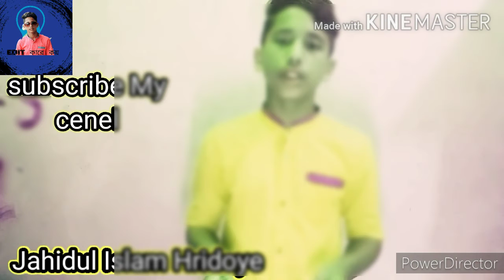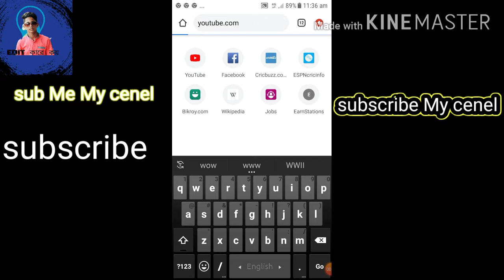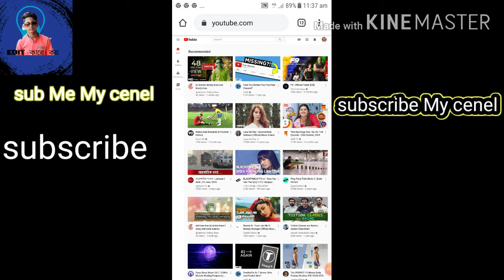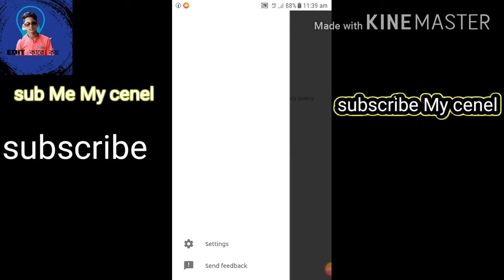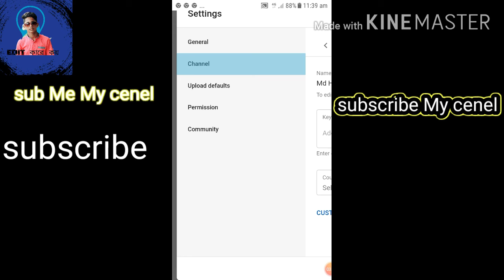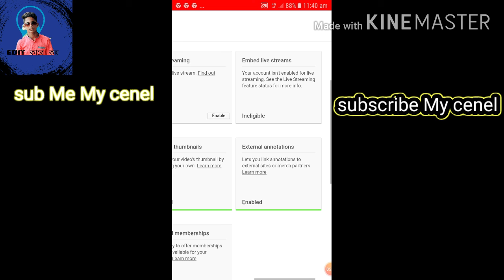Android Mobail দিয়ে YouTube cenel / বেরিফাই করুন মাএ দুই মিনিটে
আপনারা সহজে YouTube cenel varifai করতে পারবেন  আপনার Android Mobail phone দিয়ে

আপনার অনেকে You Tube এ বিভিন্ন দরনের ভিডিও দেখেচেন কিন্তু সঠিক নিয়মে আপনারা YouTube varefi দেখেননি কিন্তু আজকের বিডিওটা দেখে আপনারা সহজে আপনার  YouTube cenel টা  বেরিফাই করতে পারবেন

আপনারা অনেকে youtube stodiu চেনেলটি ব্যাবহার করতেনচেন কিন্তু সঠিক নিয়মে আপনার ভিডিওতে thambnail  এড করতে পারতেচেননা
তার কারন হলো আপনার YouTube cenel verefi করেননি

তাই বিভিন্ন ধরনের কৌশল ব্যাবহার করে আপনাদের জন্য এই বিডিওটা বানিয়েচি
আজকের ভিডিওটা দেখে আপনারা সহজে আপনার৷ YouTube cenel টি ভেরিফাই করতে পারবেন

আপনার যেকোনো সুবিধা পাওয়ার জন্য এই ID সাথে এড হলে free সুবিধা গহন করতে পারবেন
৷৷৷৷৷৷৷৷৷৷৷৷৷৷৷৷৷৷৷৷ ID Name.
.( সপ্নের পাখি বাংলাদেশ) .

৷৷৷৷৷৷৷৷৷৷৷৷৷৷৷৷৷৷৷৷ ID Name.
.( সপ্নের পাখি বাংলাদেশ) .

৷৷৷৷৷৷৷৷৷৷৷৷৷৷৷৷৷৷৷৷ ID Name.
.( সপ্নের পাখি বাংলাদেশ) .

৷৷৷৷৷৷৷৷৷৷৷৷৷৷৷৷৷৷৷৷ ID Name.
.( সপ্নের পাখি বাংলাদেশ) .

. My Youtube  cenel link